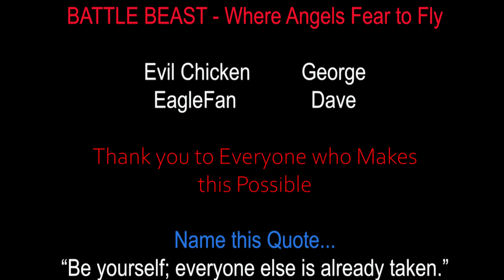Soarin' & Scratchin' React to Where Angels Fear to Fly by BATTLE BEAST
In tonight's video we react to Where Angels Fear to Fly by BATTLE BEAST.  This is a very fun band and they are very good live.

Give them the love and views they deserve.

I apologize for the reverb on Evil Chicken while we are in the screen with the video playing.  Wirecast has returned to that reverb on that screen and every setting attempt has not gotten rid of it.  There will be a few videos like this as we recorded several on the same day; after that we return to the screen without the video on it to discuss.

Let us know your thoughts and suggestions below.